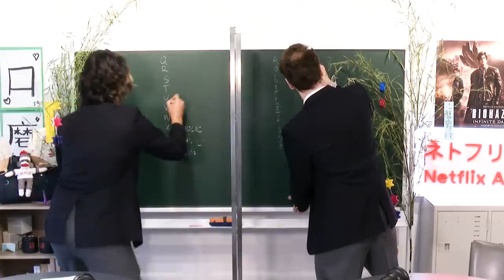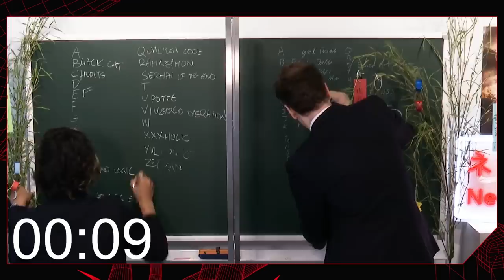Anime Titles A to Z ft. The Anime Man and CDawgVA | Netflix Anime Club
The Anime Man and CDawgVA battle it out in a simple yet deceivingly challenging quiz, "Anime Titles A to Z." Will they be able to show off their knowledge, or will their tastes be trashed?